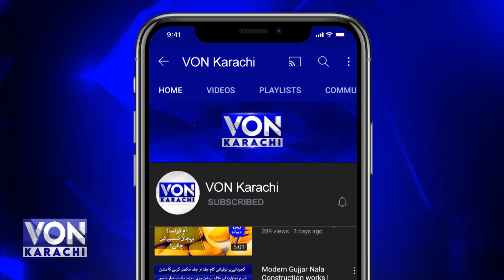FIFA World Cup reporter robbed on air, baffled by police